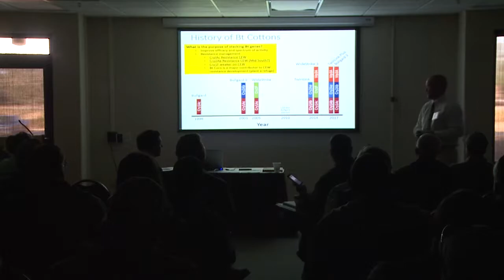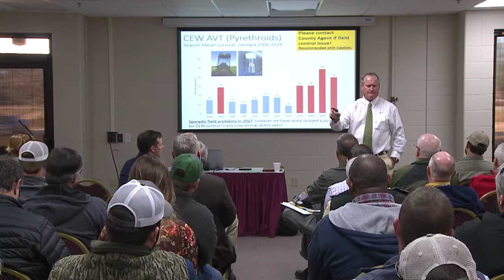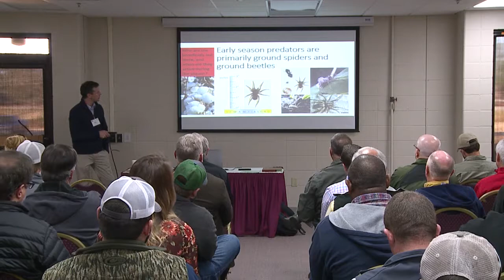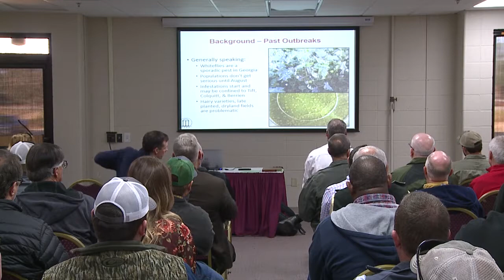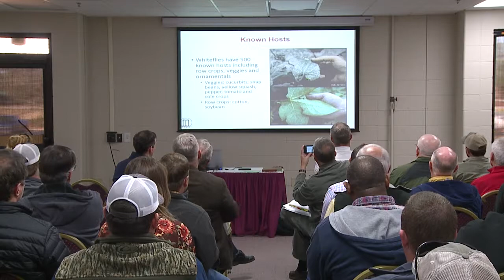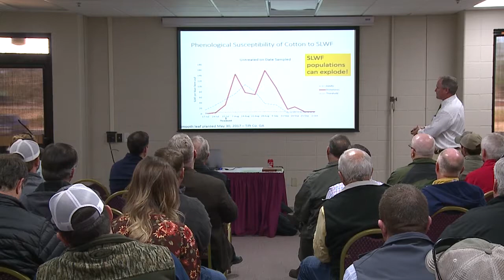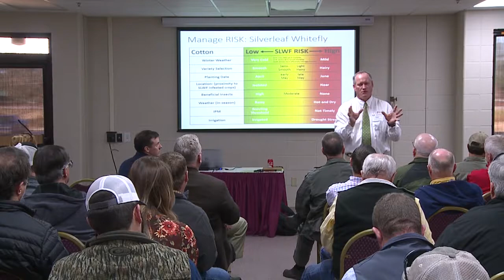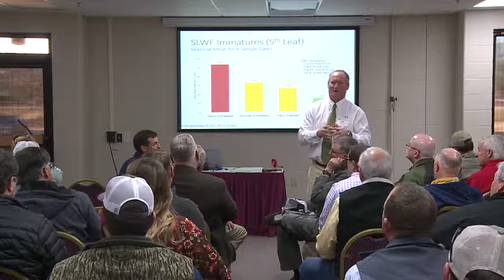2018 GCC Annual Meeting - Insect Pest Management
UGA Entomologists Phillip Roberts, Mike Toews, and Jason Schmidt discuss insects and pest management as it relates to cotton production.